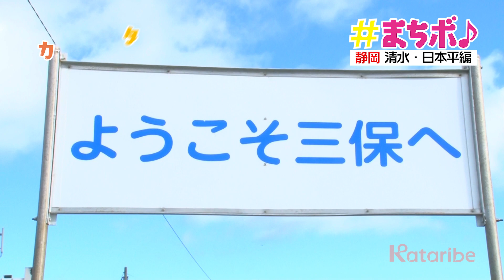27【人気声優が船旅楽しんでみた】Aチーム3人「エスパルスドリームフェリー水上バス」★未公開映像あり★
TOKYO MX にて放送中！「みんなで語る番組 かたりぽ まっち×ボイス♪」
今を時めく人気声優がスタジオを飛び出し、番組の最後には出会った人や発見、面白かったことなどなどを語り尽くし、【街の魅力を声で届ける】番組です!

動画の概要

絶景水上バスにAチーム全員大満足！！

次の目的地三保の松原に向かう為、水上バスに乗り込む三人
そこから見える景色はイトケン曰く「欲張りセット！！」w

カモメにエサあげたり世界文化遺産に登録された富士山や清水港を眺めつつ
ゆっくりと進む15分間のミニクルーズは

ただの移動手段ではなく一つのアトラクションとして最高です！
普段は大忙しの人気声優三人は
静岡の海に思いを馳せつつ何を語り合うのか？
動画を見て確認してみてくださいね！！

【公式Instagram】
katarepo_mx